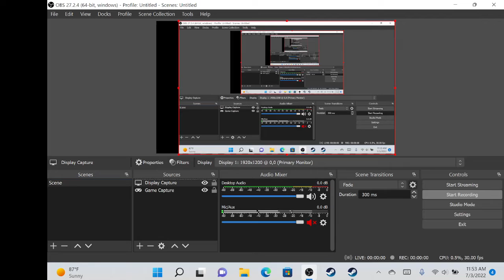OneXPlayer Mini AMD Silence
Video showing the start of Silence on the OneXPlayer via Steam. The game has full controller support and the tutorial is for the controller. The game looks very nice and runs smoothly. Thanks and Happy Gaming.